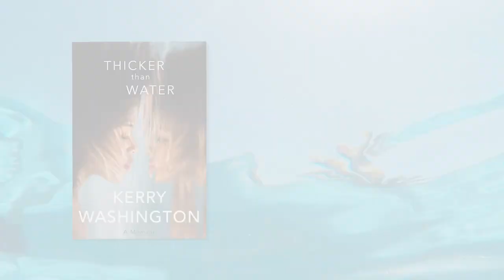Kerry Washington - Thicker than Water: Buy Now!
Kerry Washington takes you behind the scenes during her under water photoshoot for the cover of her memoir, Thicker than Water! The cover was shot by the phenomenally brilliant artist Reisha Perlmutter who specializes in underwater photography and then paints her subjects. Often times the reflections we see in water are a distortion of reality. But it is also true that in water, we are - ourselves - transformed. As more and more of her truths come to the surface, this cover image is a representation of Kerry’s journey through life and her quest to gain a deeper understanding of her true self.

More About The Book:

While on a drive in Los Angeles, on a seemingly average afternoon, Kerry Washington received a text message that would send her on a life-changing journey of self-discovery. In an instant, her very identity was torn apart, with everything she thought she knew about herself thrown into question.

In Thicker than Water, Washington gives readers an intimate view into both her public and private worlds—as an artist, an advocate, an entrepreneur, a mother, a daughter, a wife, a Black woman. Chronicling her upbringing and life’s journey thus far, she reveals how she faced a series of challenges and setbacks, effectively hid childhood traumas, met extraordinary mentors, managed to grow her career and crossed the threshold into stardom and political advocacy, ultimately discovering her truest self and with it a deeper sense of belonging.

Throughout this profoundly moving and beautifully written memoir, Washington attempts to answer the questions so many have struggled with: Who am I? What is my truest and most authentic self? How do I find a deeper sense of connection and belonging? With grace and honesty, Washington inspires readers to search for—and find—themselves.